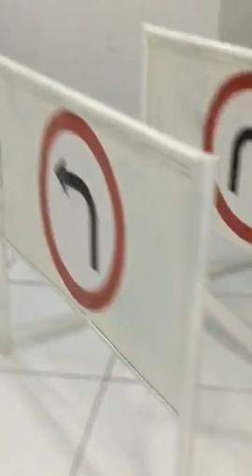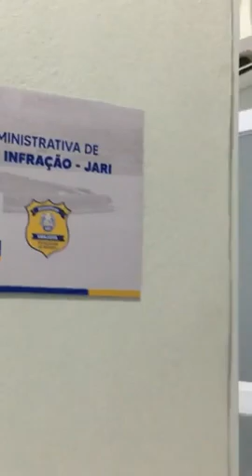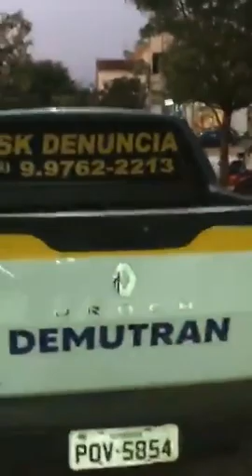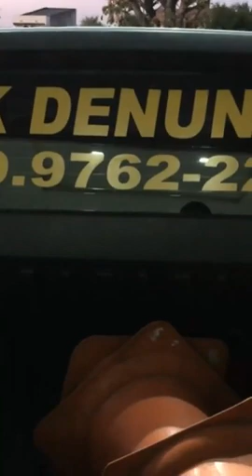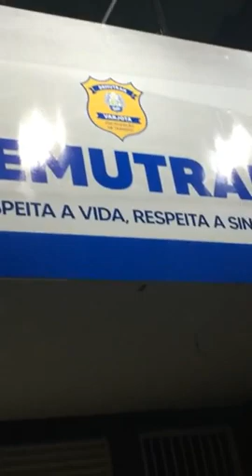Entrevista Exclusiva com ten Linha Dura secretário de Segurança de Varjota Ceará